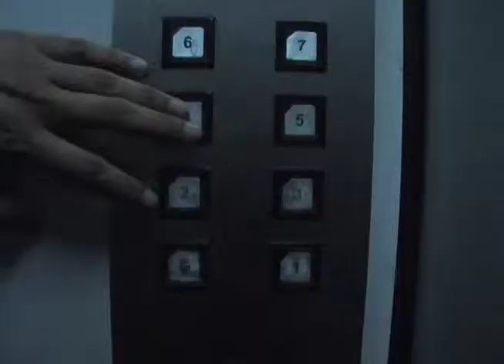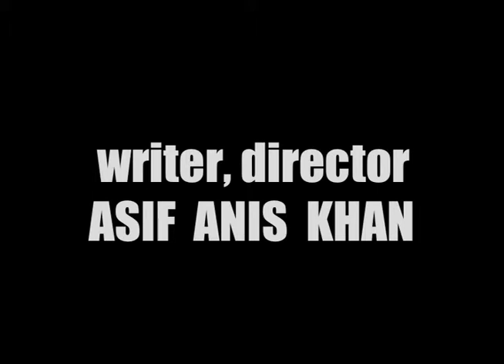XENOPHILIA - Short Film - Amit Masurkar, Shakeel Raihan - Dir: Asif Anis Khan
A short film about bottles. Acting debut of Amit Masurkar, director of Newton and Sulemani Keeda. Also featuring ONGC engineer Shakeel Raihan in his sophomore acting effort. Along with child actors Rahul, Ayaaz and Faraz. Made in Feb 2008 for a Filmaka short film contest.